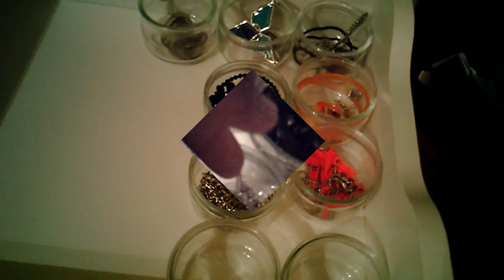MA COIFFEUSE /n°4 /Copie coller de Sananas sa fonctionne ou pas ? :(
CC les filles et les garçons une vidéo de  MA COIFFEUSE Copie coller (N°4)de Sananas sa fonctionne ou pas ?
MERCI GROS BISOUS
Musique (youtube bibliothèque )CHEER UP    Twice  POP  :)